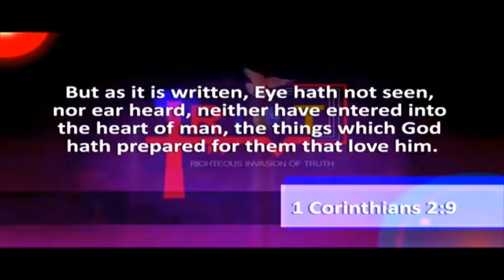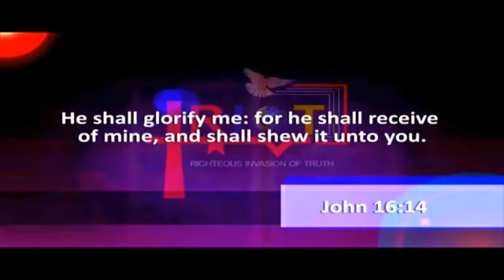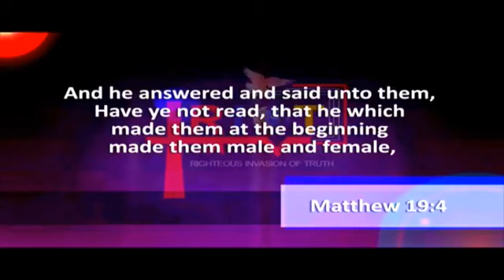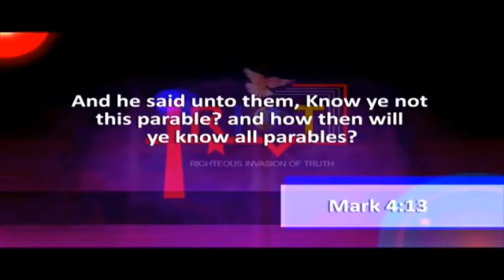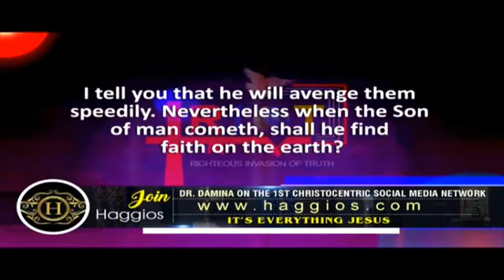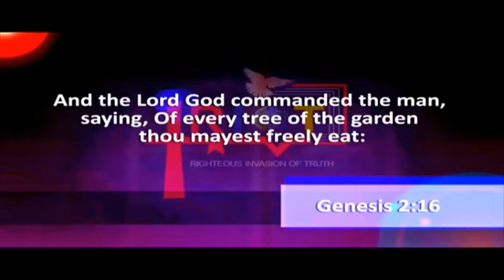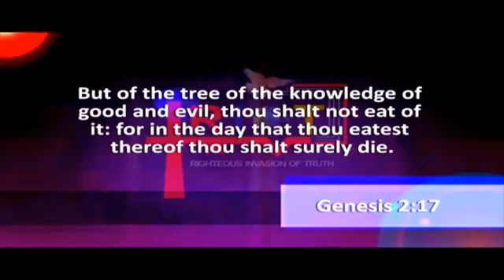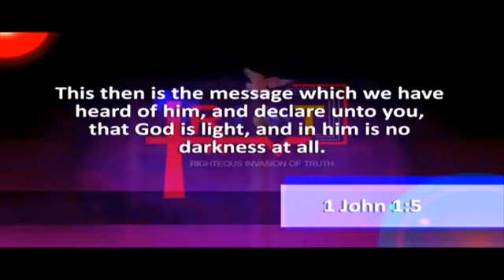Dr. Abel Damina| The Old and the New Covenant in Christ - Part 8